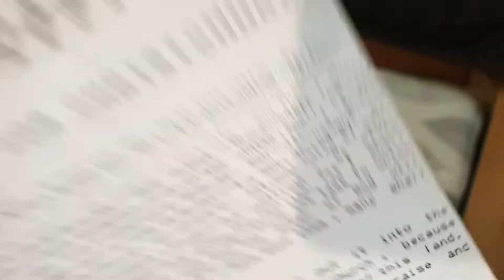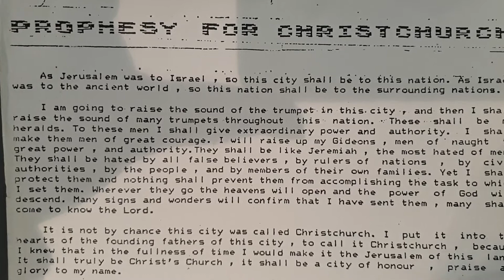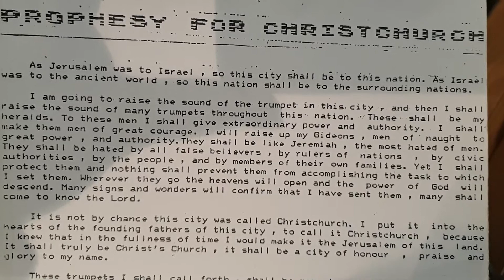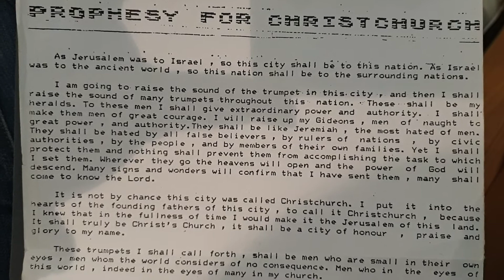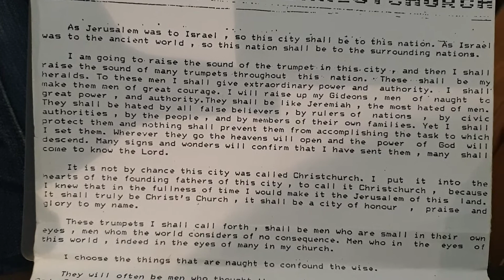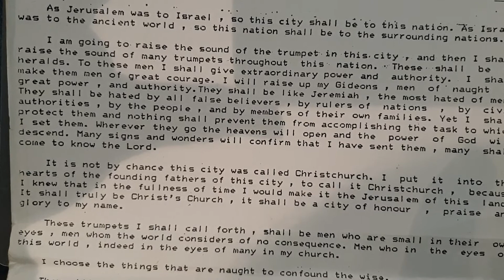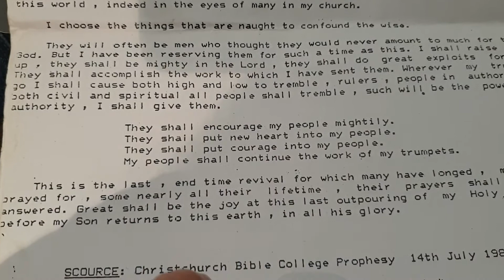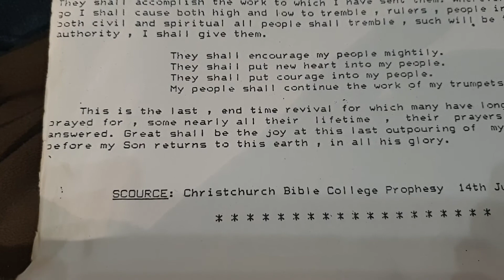1/2 Prophesy For Christchurch New Zealand Given 38 years Ago! " The Time is NOW!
2/2 Prophesy for Christchurch New Zealand